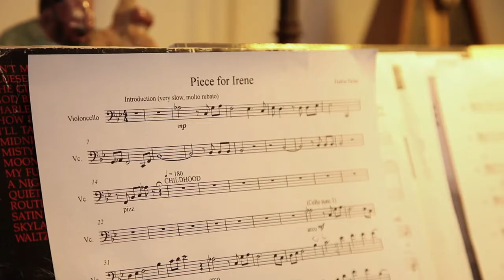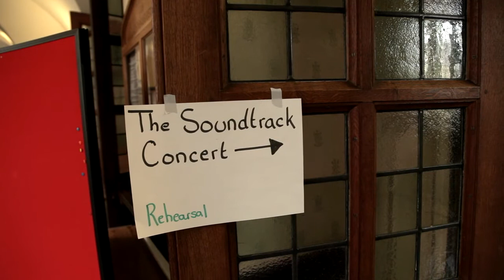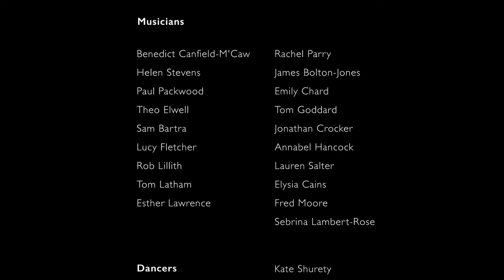Soundtracks of their Lives concert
The recent 'Soundtracks' project has seen gifted young musicians from a local pre-conservatoire meeting with Cote Lane residents, listening to their life stories and writing an original score based upon their musical memories. This is Chris Jones' wonderful documentary on the people behind the project and the concert itself, which marked the debut peformance of all eight original scores.